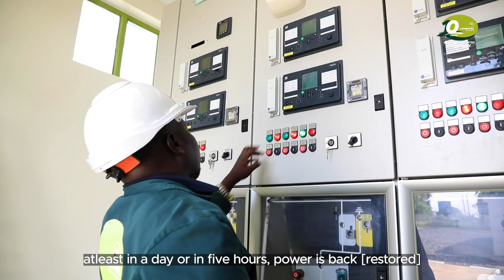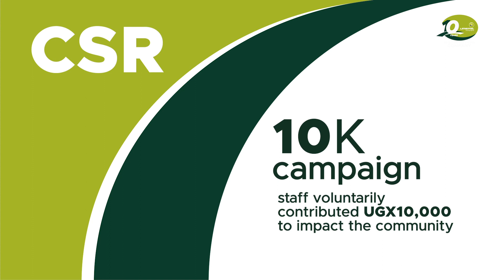Umeme is strong on Environmental, Social, and Governance practice in it's daily operations.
Umeme Limited